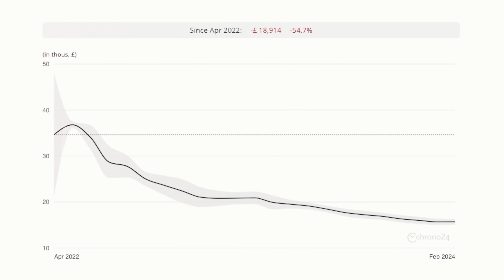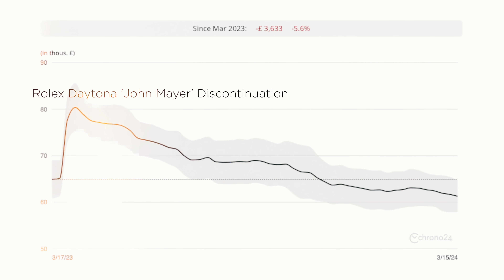Which Rolex Models Will Be DISCONTINUED in 2024? - Watch Dealer Predictions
to see what we have in stock.

- for updates and exclusive deals.

At the time of recording, the exchange rate was 1 GBP = 1.28 USD. Please note that exchange rates fluctuate, so the conversion may differ when you view this video. Always check current exchange rates for the most accurate conversions.

Welcome to The Honest Watch Dealer Channel - here to educate and entertain watch lovers from every corner of the globe.

As the Founder and CEO of The Luxury Watch Company (the Norths leading independent watch company) The Honest Watch Dealer gives the real-time perspective of an active dealer.

We’re constantly interpreting and analysing the daily trends of the luxury watch market, before consolidating, then broadcasting to our loyal viewers.

“Knowledge is power” in this world and we believe that you have every right to gain inside insight and an unmatched understanding of the market you’re entering into.

Whether you’re a collector, investor, or daily wearer, we hope you enjoy our channel. Please tune in every Sunday at 7pm for our latest release.

Charlie (THWD)